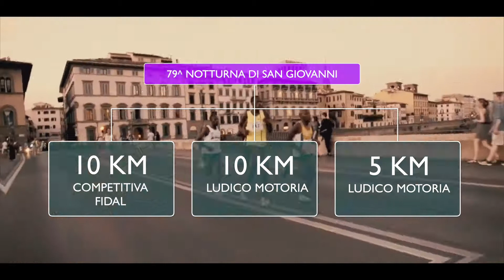79^ NOTTURNA DI SAN GIOVANNI | Video TRAILER 2018 | Asics Firenze Marathon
Rielaborazione video a cura di Tommaso Beni.